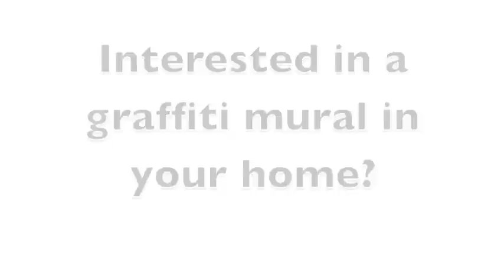Graffiti bedroom "Bucky"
Personalised graffiti bedrooms by Christopher Guest
If youd like your personalised graffiti bedroom please email